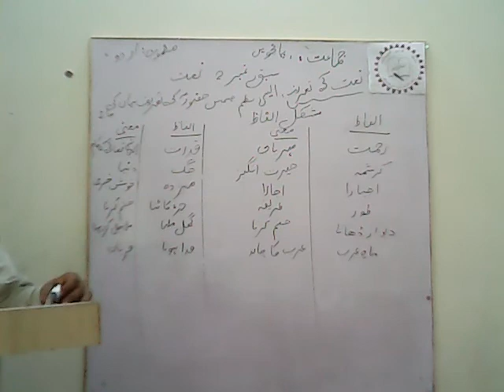UD 5 L#2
SUBJECT:  URDU
CLASS: 5TH
CHAPTER:2